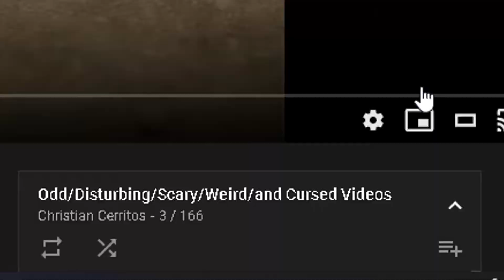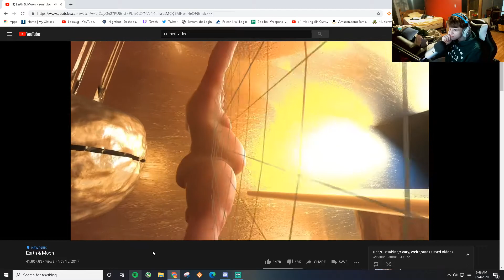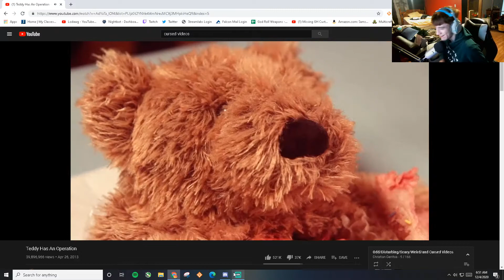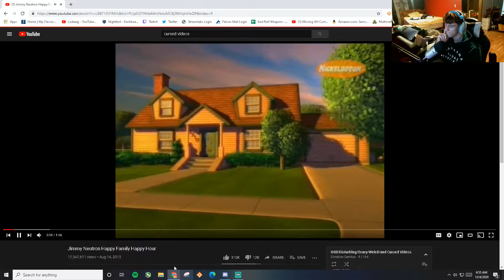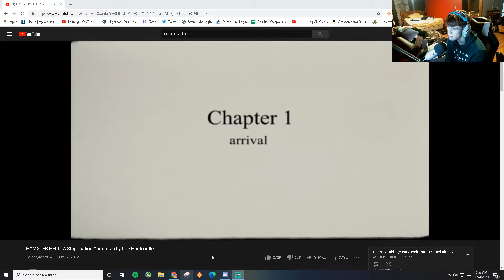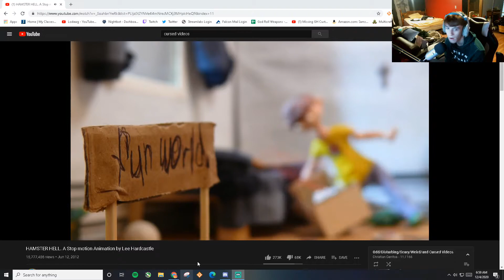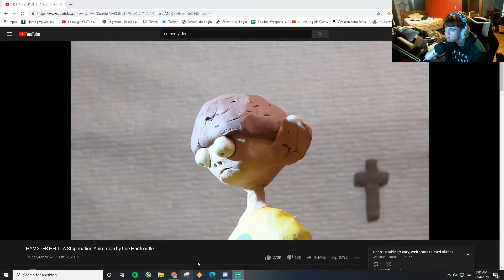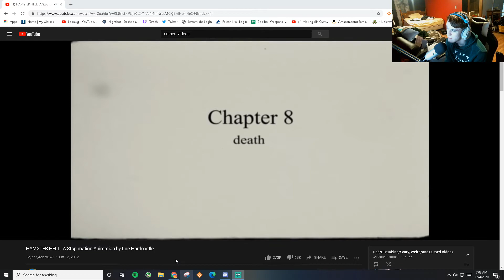THE CREEPIEST VIDEOS ON YOUTUBE (DISTRUBING)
Some of these videos are... weird... to say the least. Make sure to let me know if you want any more of these!!